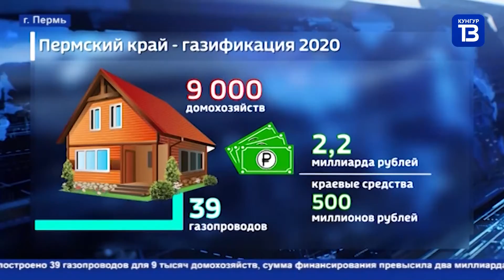Кунгур ТВ 08 12 2020 Газификация в Пермском крае